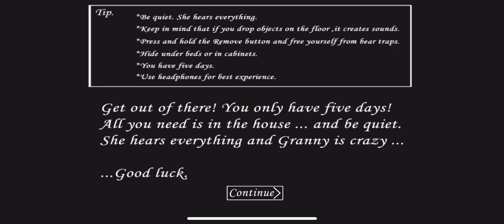GRANNY game khelna jrur ek bar 🥵🥵🥵🥵